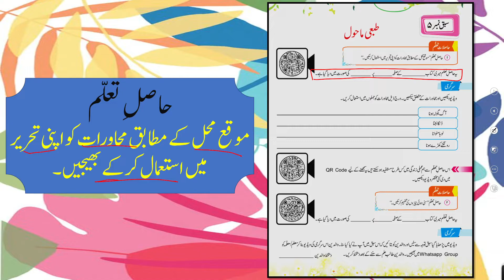Urdu Grade 5 Unit 5 SLO 1 || SNC 2020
Moqa mehal k mutabiq muhawrat ko apni tehrir main istmal kr skain.

1. PowerPoint Presentation